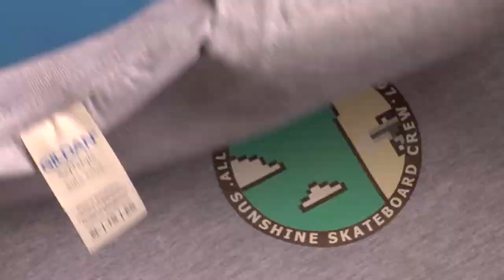Sve il' ništa vol. 4 Trailer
Trailer za S.I.N. 4 skate video

Skejteri:
Marino Mazarekić
Ernest Mazarekić
Domagoj Gudac
Petar Spiedlick
Luka Vuglek
Lovro Leben
Bruno Vranić
Tomislav Vranić

Snimano u HR./SLO.

Kamera:
Panasonic HVX 200

Pjesma:
Valentino Bošković - Raketomobil

SUNSHINE CREW 2022.